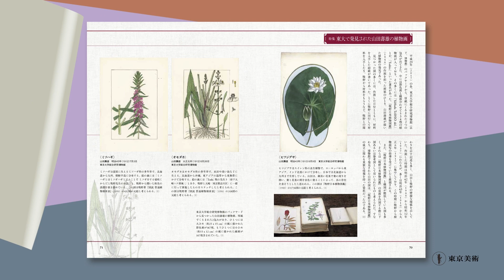『もっと知りたい牧野富太郎 生涯と作品』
「植物を見ていれば非常に賑やかでまた楽しい」とのメッセージとともに一生を植物研究に捧げた牧野富太郎博士。その偉業を年代順に追いながら植物学そのものも面白く解説。植物画や写真も盛りだくさんの決定版。
『もっと知りたいシリーズ』100タイトル目の作品です。

定価：2200円（税込）
刊行：2023年3月
B5判　80頁

〔著者〕池田 博
専門は植物分類学。東京大学理学系研究科植物学専門課程（博士過程後期）、兵庫県立人と自然の博物館、岡山理科大学を経て、現在、東京大学総合研究博物館准教授。『植物研究雑誌』編集委員、日本植物分類学会評議員を務める。主な書籍に、『牧野植物図鑑原図集』（共同編集、北隆館、2020）、『ポプラディア大図鑑WONDA植物』（監修、ポプラ社、2013年）などがある。

〔著者〕田中 純子
専門は歴史学。上智大学大学院修士課程卒業。中高等学校で教師を勤めた後、東京国立博物館で江戸から明治時代にかけての博物学的資料の整理調査に当たる。２０１０年、リニューアルオープンした練馬区立牧野記念庭園記念館の学芸員となり現在に至る。植物学者・牧野富太郎をはじめ植物と関わったさまざまな人たちの展示を手掛ける。